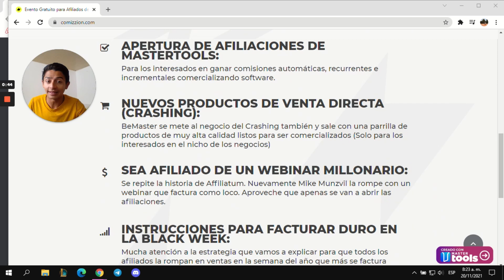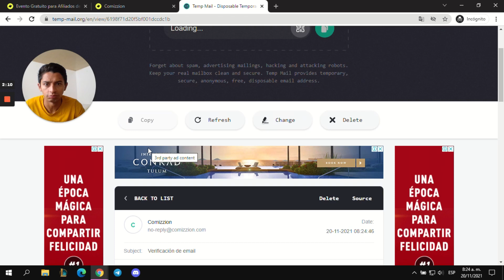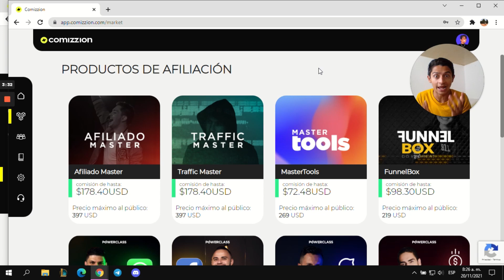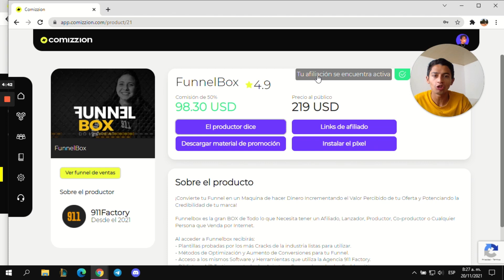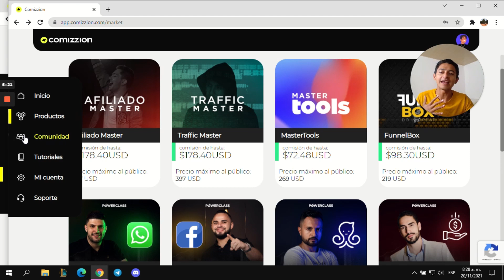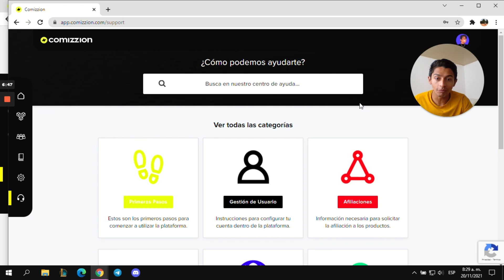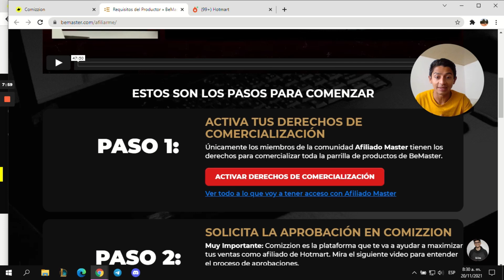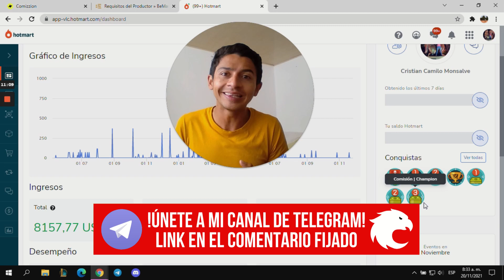⚡ Que es y como funciona COMIZZION de BeMaster ⚡ | como crear una cuenta GRATIS en COMIZZION 2023 🔥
En el video de hoy te hablo sobre la nueva plataforma de marketing de afiliados COMIZZION creada por Mike Munzvil el director de BeMaster academy, donde podremos comercializar los productos de la parrilla de Be master y afiliado master.

Además, esta plataforma tiene nuevas herramientas para los afiliados como la instalación del Pixel de Facebook en las paginas web del productor, el derecho a comercializar Master tools que es el servicio de creación de páginas web y la opción de colocar nuestro propio producto en la parrilla de BeMaster.

⚡ Que es y como funciona COMIZZION de BeMaster ⚡ | como crear una cuenta  GRATIS en COMIZZION 2022 🔥